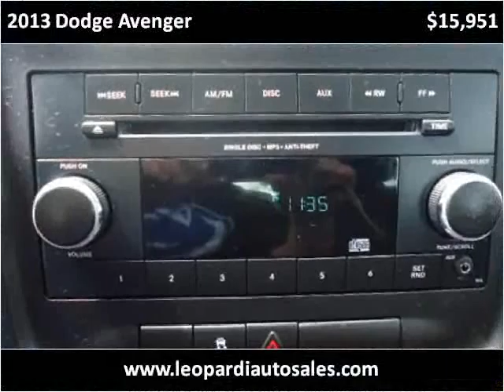2013 Dodge Avenger Used Cars Pittsburgh PA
This 2013 Dodge Avenger is available from Leopardi Auto Sales.